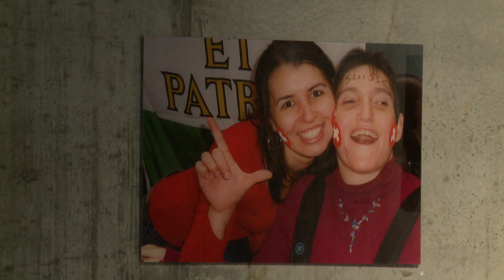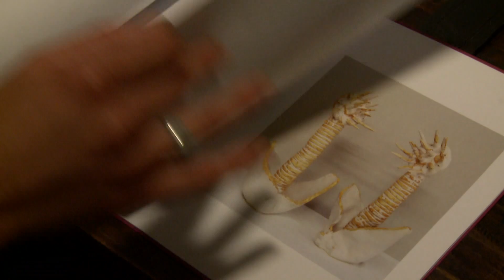Cerebral Valais part à la rencontre des visiteurs de la Foire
Cerebral Valais a pris ses quartiers à la Foire du Valais. L'association fête ses 50 ans d'existence. L'occasion pour elle durant ses 10 jours de partir à la rencontre de la population.